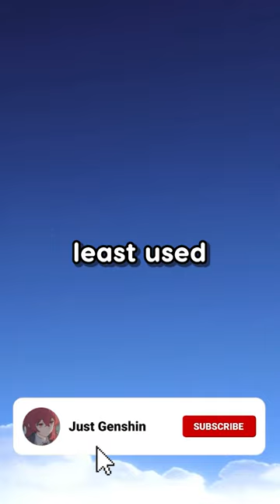Least Used Spiral Abyss Character Part 2! 😭